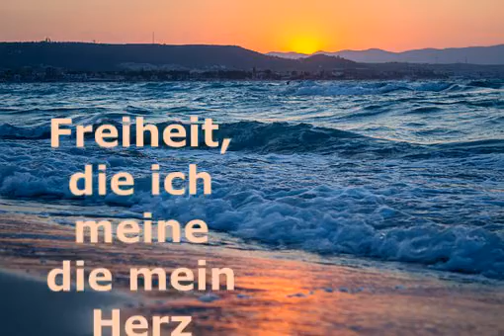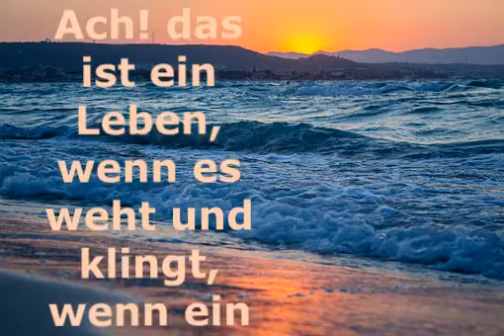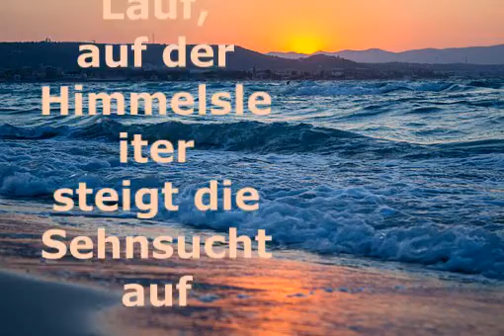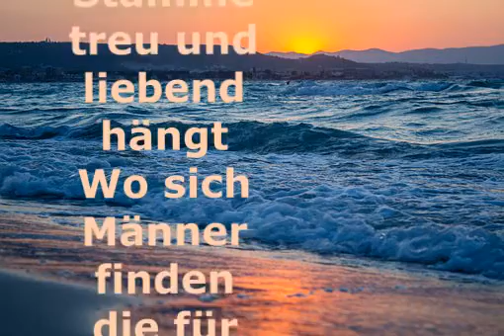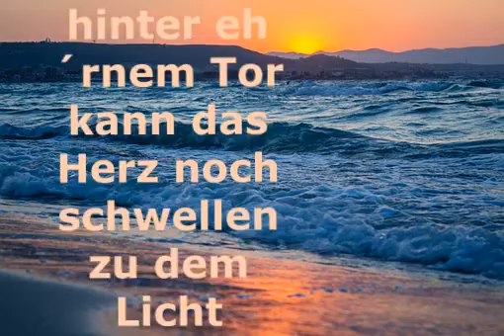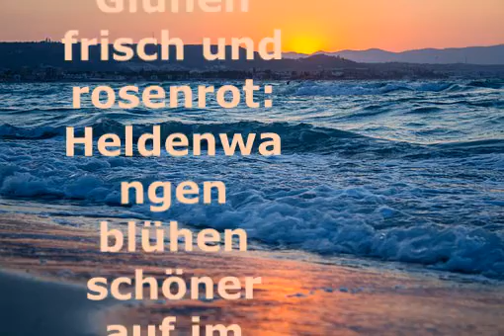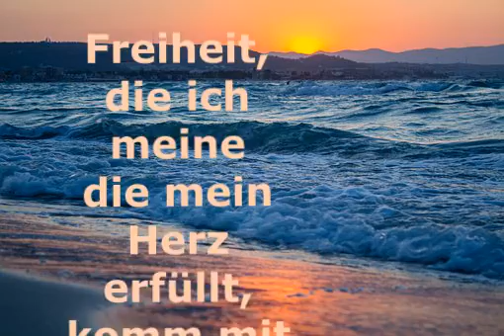Freiheit, die ich meine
Text: Max von Schenkendorf  (1813)
Ich bete für Frieden, Freiheit und Demokratie
für alle Menschen dieser Welt